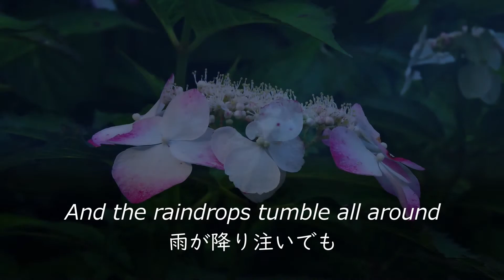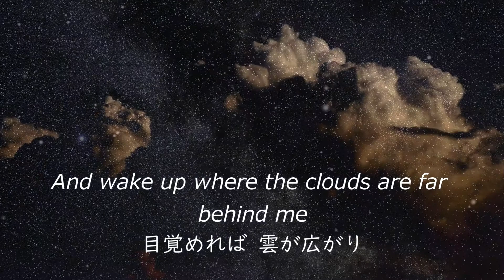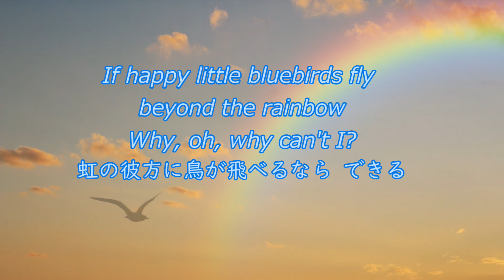Over The Rainbow（虹の彼方に） 日本語詞でカバー #074（歌詞付）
1939年のミュージカル映画『オズの魔法使』の劇中歌としてジュディ・ガーランドが歌い、その後多くの歌手がカヴァーしています。
音源は、MuseScoreに打ち込み、Audacityでミキシングしました。
あじさいの写真は大阪の鶴見緑地で撮影しました。

作曲：ハロルド・アーレン（Harold Arlen）
作詞：エドガー・イップ・ハーバーグ（Edgar Yipsel Harburg）
日本語詞：brjsilver

世界中が絶望し　雨が降り注いでも
天は魔法の道を開く

雲が空を覆っても 虹の道が見える
あなたの窓ガラスから
太陽の後ろ 雨雲の先に

はるか 虹の向こうのかなたに
子どもの頃 子守唄で聞いた場所がある
はるか 虹のかなた 空は晴れ
あなたの望んだ夢が 叶うだろう

星に願いをかけ 目覚めれば雲が広がり
悩みは溶けてゆき 私は煙突の上にいる

はるか虹の彼方 青い鳥が飛ぶ
鳥が飛べるなら 私にもできる

虹の彼方に鳥が飛べるなら できる